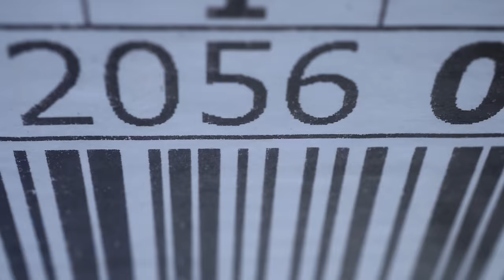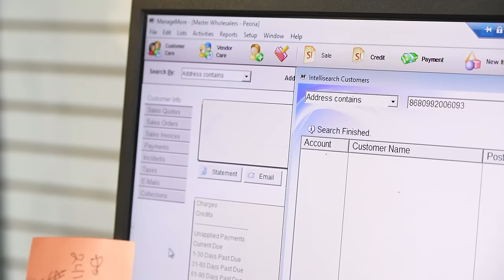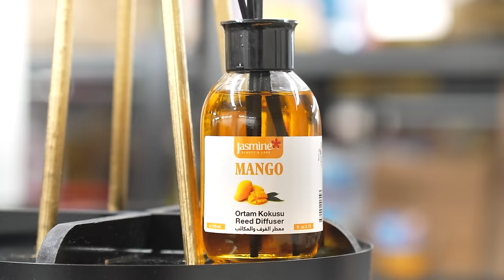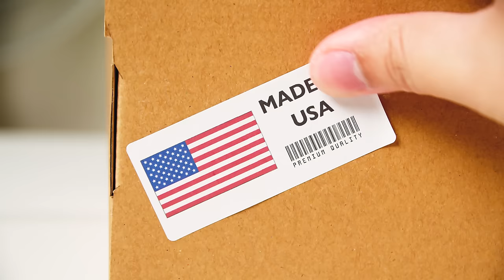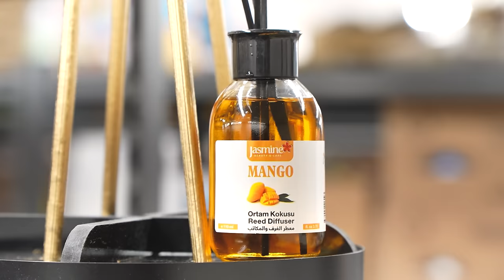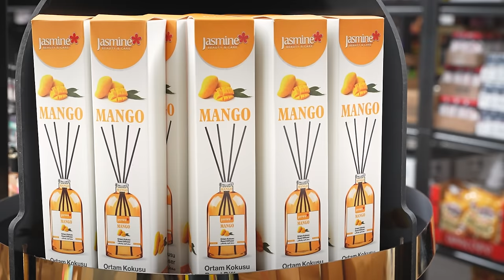الامريكان VS العرب - تجارة الجملة بامريكا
Peoria master wholesalers
Address : 2700 SW Washington St, Peoria, IL 61602

المعدات المستخدمة بتصوير هذا الفيديو :
* SONY A7S3